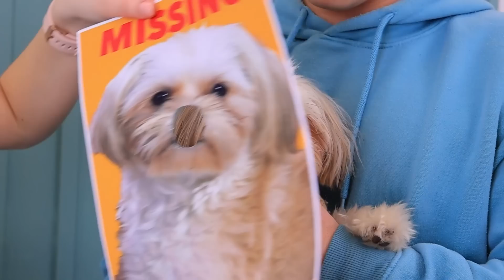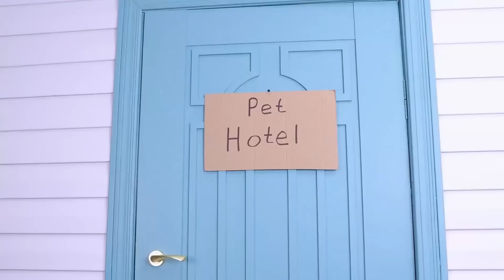Letto a Castello per Animali Domestici! Costruiamo un Hotel per Animali Domestici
Se avete un solo animale domestico, è sufficiente costruire una casetta. Ma se ne avete diversi, allora la nostra idea vi tornerà sicuramente utile, perché oggi vi mostreremo come costruire un vero e proprio hotel per animali domestici 😉 ...